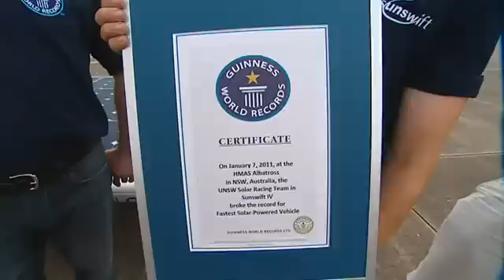World's Fastest Solar Car Soars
UNSW's Sunswift solar car has lived up to its name, smashing  a Guinness World Record to become the world's fastest solar vehicle.
The car, designed and built by Univ. of New South Wales students, smashed the world solar car speed record at the HMAS Albatross navy base airstrip in Nowra, travelling at more than 88km/h.

Source: Univ. of South Wales